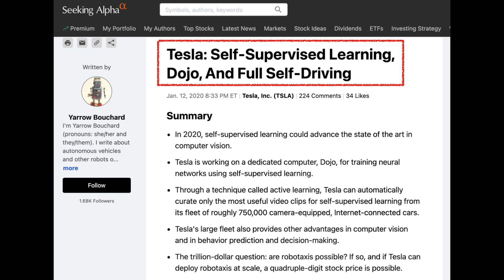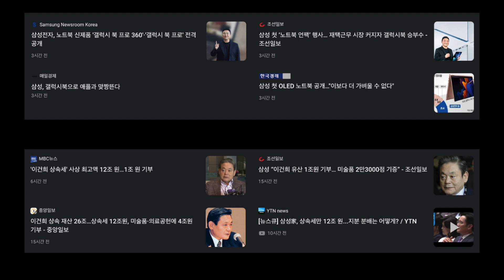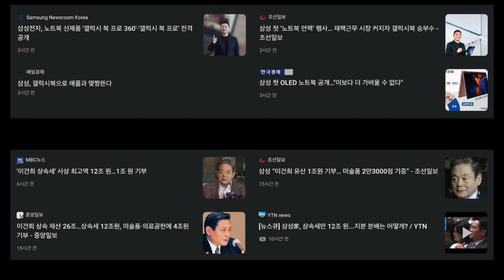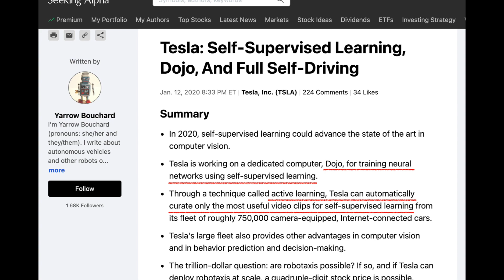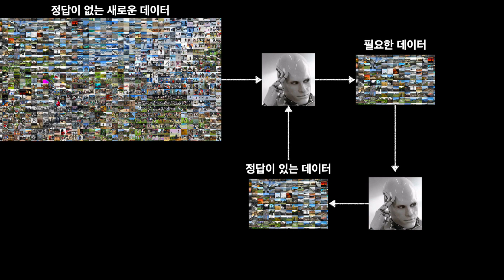전기차를 가장한 인공지능 기업 테슬라(feat. Dojo)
안녕하세요, MOJO입니다.
지금까지 인고지능 기술을 많은 발전을 해왔지만, 사실 사람이 개입하는 시간이 상당히 많았습니다.
테슬라의 도조(Dojo) 슈퍼컴퓨터는 자기지도학습을 통해 이런 문제를 해결하기 위해 사용한다고 알려져있는데요, 사람의 개입이 없는 자기지도학습이야말로 진짜 인공지능의 첫걸음이라고 생각합니다.